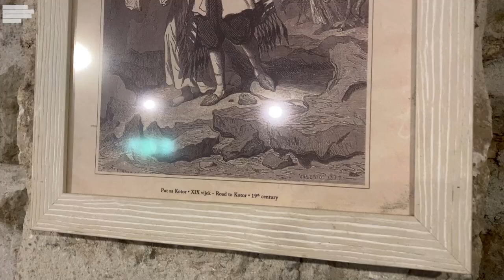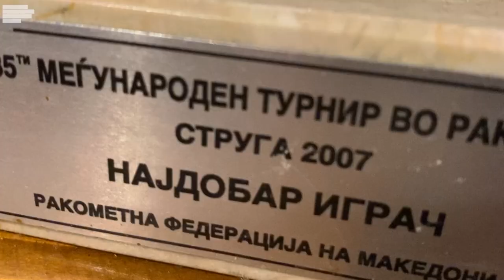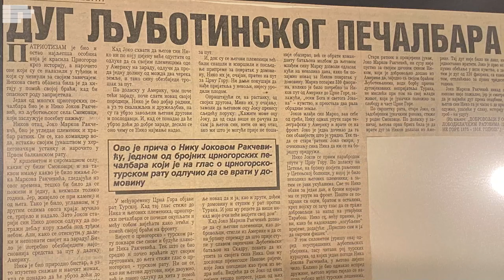PRIČE KAKVE SU POTREBNE CRNOJ GORI! PROSLAVLJENI SPORTISTA ŽIVI SVOJ SAN!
Vinarija Rakčević